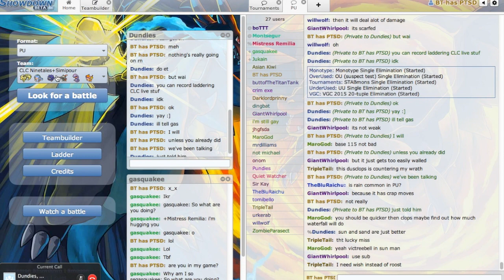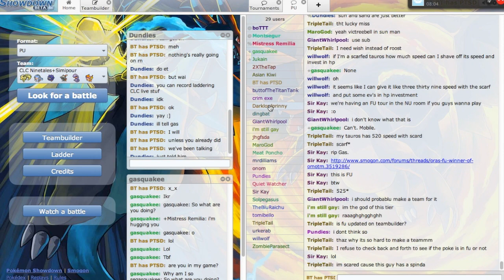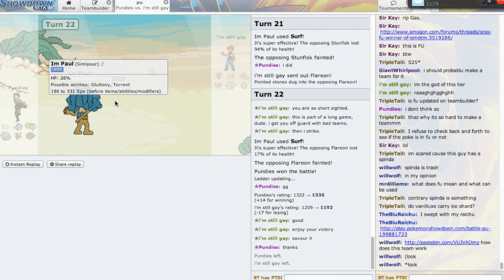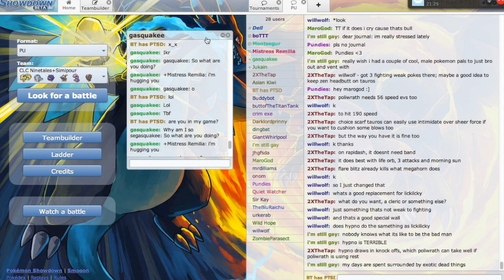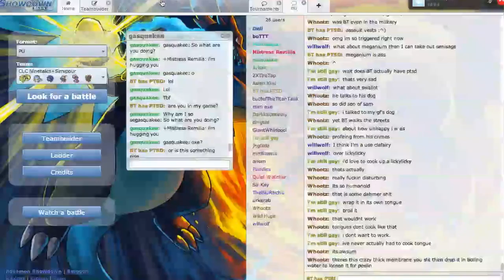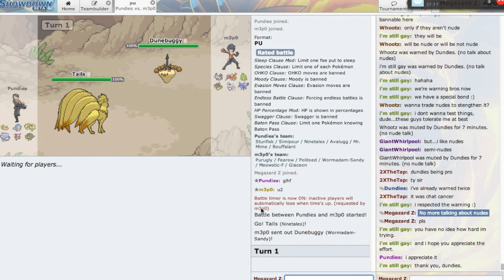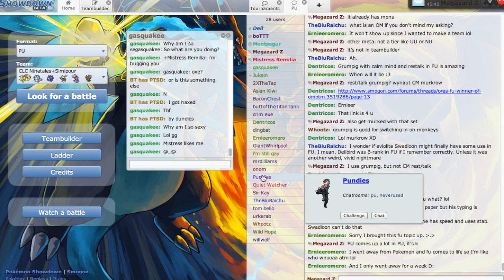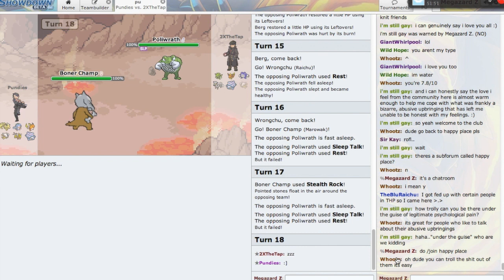CLC Laddering with Dundies: Politoed kek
Uploaded January 5, 2014   DOES POLITOED LOOK LIKE THE FACE OF MERCY? no